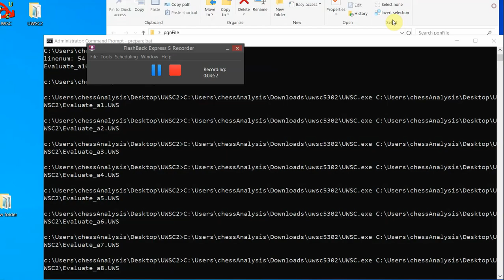Giri, Anish - Nepomniachtchi, Ian, Chessable Masters Final 8, Round 2.14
Chessable Masters Final 8, chess24.com INT, Round 2.14, 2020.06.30
Giri, Anish -- Nepomniachtchi, Ian